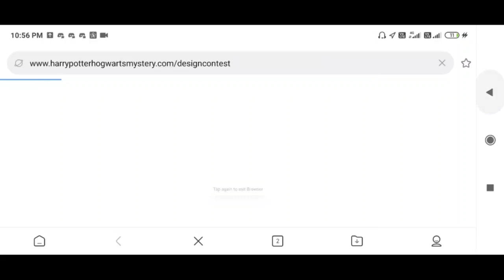HARRY POTTER GAME | Part 7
NOBODY 😂
ALL THE MONEY COMES FROM HERE😂

Ignore there
Harry potter Daniel radcliffe
Emma Watson Hermione Granger
Ron Weasley Rupert Grint
Draco Malfoy Tom Felton
Professor Ablus Dumbeldore Michael Gambon
Professor Snape Alan Rickman
Robert Pattinson Cedric
Luna lovegood Evanna Lynch
Lord Voldemort Ralph fiennes
Molly weasley Julie walters
Ginny weasley bonnie wright
Oliver phelps George Weasley
Harry melling
Mark Williams Arthur weasley

Katie BellEmily DaleGeorgina LeonidasThe Bloody BaronTerence BaylerSusan BonesEleanor ColumbusVincent Crabbe[a]Jamie WaylettDedalus DiggleDavid BrettAlbus Dumbledore[b]Richard HarrisMichael GambonMichael Gambon
Toby RegboYMichael GambonDudley DursleyHarry MellingHarry MellingHarry MellingPetunia DursleyFiona ShawFiona ShawFiona ShawAriella ParadiseYVernon DursleyRichard GriffithsRichard GriffithsRichard GriffithsThe Fat FriarSimon Fisher-BeckerThe Fat LadyElizabeth SpriggsDawn FrenchMarcus FlintJamie YeatesArgus FilchDavid BradleyDavid BradleySeamus FinniganDevon MurrayFilius Flitwick[c]Warwick DavisWarwick DavisFirenzeRay FearonVFood Trolley LadyJean SouthernMargery MasonGregory GoyleJoshua HerdmanHermione GrangerEmma WatsonThe Grey LadyNina YoungKelly MacdonaldGriphookVerne Troyer
Warwick DavisVWarwick DavisRubeus HagridRobbie ColtraneRobbie Coltrane
Martin BayfieldYRobbie ColtraneTerence HiggsWill TheakstonRolanda HoochZoë WanamakerAngelina JohnsonDanielle TaborTiana BenjaminLee JordanLuke YoungbloodNeville LongbottomMatthew LewisDraco MalfoyTom FeltonMinerva McGonagallMaggie SmithMaggie SmithNearly Headless NickJohn CleeseGarrick OllivanderJohn HurtJohn HurtPeeves[d]Rik MayallHarry PotterDaniel Radcliffe
Saunders TripletsY[e]Daniel RadcliffeDaniel Radcliffe
Toby PapworthYJames PotterAdrian RawlinsAdrian RawlinsAAdrian RawlinsAdrian RawlinsA
Robbie JarvisYAdrian RawlinsAdrian Rawlins
Alfie McIlwainYLily PotterGeraldine SomervilleGeraldine SomervilleAGeraldine SomervilleGeraldine SomervilleA
Susie ShinnerY[f]Geraldine SomervilleGeraldine Somerville
Ellie Darcey-AldenYAdrian PuceyScot FearnQuirinus QuirrellIan HartIan HartASeverus SnapeAlan RickmanAlan Rickman
Alec HopkinsYAlan RickmanAlan Rickman
Benedict ClarkeYSorting HatLeslie PhillipsVLeslie PhillipsVAlicia SpinnetLeilah SutherlandRochelle DouglasStation GuardHarry TaylorHarry TaylorDean ThomasAlfred EnochAlfred EnochTomDerek DeadmanJim TavareLord Voldemort

Tom Riddle

Richard Bremmer
Ian HartVChristian CoulsonYRalph FiennesHero Fiennes-TiffinY
Frank DillaneY
Ralph FiennesARalph FiennesRalph Fiennes
Richard BremmerA
Christian CoulsonAFred WeasleyJames PhelpsGeorge WeasleyOliver PhelpsGinny WeasleyBonnie WrightMolly WeasleyJulie WaltersJulie WaltersPercy WeasleyChris RankinChris RankinChris RankinRon WeasleyRupert GrintOliver WoodSean BiggerstaffSean Biggerstaff[21]

Introduced in Chamber of Secrets

Hannah AbbottCharlotte SkeochCharlotte SkeochAragogJulian GloverVMiles BletchleyDavid ChurchyardMr. Borgin[g]Edward Tudor-PoleMillicent BulstrodeHelen StuartPenelope ClearwaterGemma PadleyColin CreeveyHugh MitchellArmando DippetAlfred BurkeDobbyToby JonesVToby JonesVJustin Finch-FletchleyEdward RandellCornelius FudgeRobert HardyMr. GrangerTom KnightIan KellyMrs. GrangerHeather BleasdaleMichelle FairleyGilderoy LockhartKenneth BranaghErnie MacmillanLouis DoyleLouis DoyleLucius MalfoyJason IsaacsJason IsaacsJason IsaacsA
Tony CoburnY[h]Jason IsaacsMr. MasonJim NortonMrs. MasonVeronica CliffordMoaning MyrtleShirley HendersonShirley HendersonIrma PinceSally MortemorePoppy PomfreyGemma JonesGemma JonesGemma JonesPomona SproutMiriam MargolyesMiriam MargolyesArthur WeasleyMark Williams

Introduced in Prisoner of Azkaban

Sirius BlackGary OldmanGary Oldman
James WaltersYGary Oldman
Rohan GotobedYLavender BrownJennifer SmithJessie CaveSir CadoganPaul WhitehouseMarge DursleyPam FerrisShrunken HeadLenny HenryVRemus LupinDavid ThewlisDavid Thewlis
James UtechinYDavid ThewlisWalden MacnairPeter BestPeter BestPansy ParkinsonGenevieve GauntScarlett ByrneParvati PatilSitara ShahShefali ChowdhuryPeter PettigrewTimothy SpallTimothy SpallY
Charles HughesYTimothy SpallTimothy SSSpallDaviS